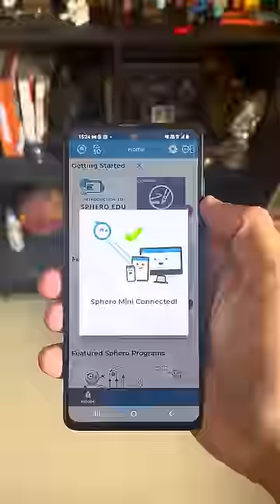ROBOT BALL 🤖⚾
Rs 12000 ki Ball hai Bhai!! Kaisi Lagi🤔
COMMENTS MEIN BATAO 💬

bhoot
chunni wala gana
tractor
balveer
bhoot ka
cartoon bihar wala
cartoon cartoon
chhotu dada
gta 5
gta 5 shorts
gta v
mahindra thar
mr indian hacker
short video
sourav joshi
amit ka new video
bacchon ka
bhoot chacha
bhoot ki picture
bike race
cake idea
chunni mein chunni chunni chunni
college
durlabh kashyap
fauji
frankie frankie frankie frankie
gadi bala
game
google
han baby
horse videos
lucky
machhali wale
makeup wala
mama mama mama
mg ha
monster
nikku vlogz
oven recipe
pathan ki movies
piyush joshi
proboiz 95
remote
rider fight
techno gamerz
dance
pasoori
balveer
food shorts
goku song
injection wala
minecraft short
sefa
skate space
sun drawing
tg gamer
admin officer
aeroplane
avengers endgame
bailgada sharyat
bhoot song
bhoot wali bus
bhutiya cartoon
bike wali game
blackpink song
blockman go skyblock
blue box
brain it on level 15
burj khalifa
cartoon video
comedy
cricket shorts
darawni bhoot darawni bhoot
dinosaurs
dragon battle
fish
free fire versus pubg ji
friend
ghost stories in kannada
goku
goli
gorilla
granny
techno gamerz
dance
pasoori
balveer
food shorts
goku song
injection wala
minecraft short
sefa
skate space
sun drawing
tg gamer
admin officer
aeroplane
avengers endgame
bailgada sharyat
bhoot song
bhoot wali bus
bhutiya cartoon
bike wali game
blackpink song
blockman go skyblock
blue box
burj khalifa
cartoon video
comedy
cricket shorts
dinosaurs
dragon battle
fish
friend
goku
goli
gorilla
granny
pathan movie
gta 5
techno gamerz
thar
franklin
gta v
sourav joshi vlogs
free fire
sourav joshi
mahindra thar
mc stan
sidhu moose wala
bhoot
gta5
short video
comedy
shorts
iron man
minecraft
techno gamer
bike
chhotu dada
chotu dada
crazy xyz
gulli aur bulli
jai veeru
aamir majid
bike rider
cid
cr7
cycle stunt
fish
gta
gulli bulli
jatt prabhjot
ktm bike
lamborghini
nikku vlogs
patang
shark
song
vivan
abu salim
bhoot ki kahani
bugatti car
car short video
102.90%
fearless man ff
football shoes